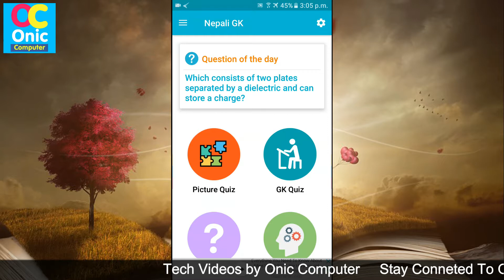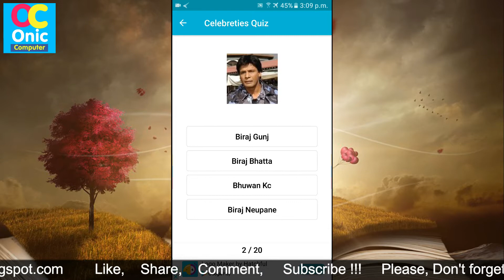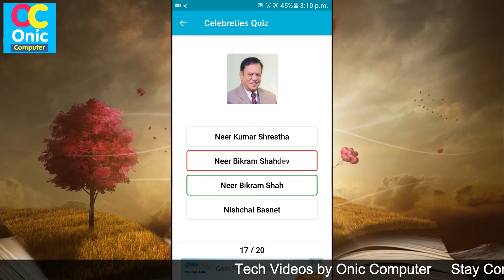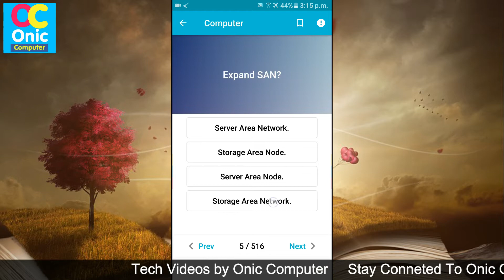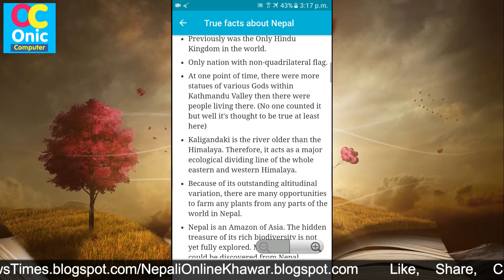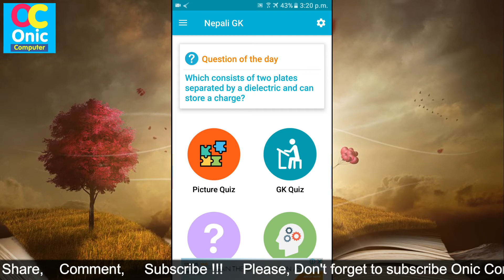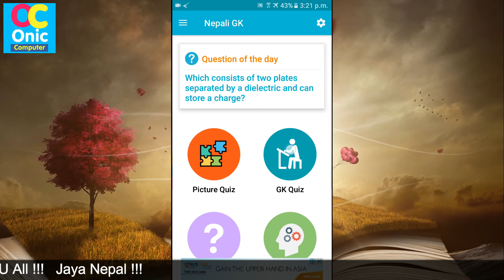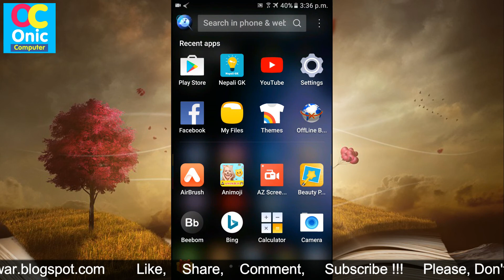[Nepali] General Knowledge in Nepali For All I Useful For Quiz Competition I App Review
Hello Guys, in this video, you will complete so many questions and answers for Nepali Quiz Contest.

About This App
App Name: Nepali GK

Nepali GK app will help prepare for various quiz contest and Lok Sewa Aaayog exams preparation for Kharidar, NA.SU. and officers non technical subjects. You can study on different topics for general knowledge and test your knowledge by playing Hangman game.

Features:-
1. Contains 5000+ questions on General Knowledge
2. Contains 400+ Ukhan Tukka
3. Contains 300+ Gau Khane Katha
4. Current Affairs available, updated monthly
5. Play GK Quiz with your leaderboard
6. Question of the Day
7. Access data offline
8. Picture quiz

The information contained in this app is for general information purposes only. The information is provided by Nepali GK and while we endeavor to keep the information up to date and correct, we make no representations or warranties of any kind, express or implied, about the completeness, accuracy, reliability, suitability or availability with respect to the app or the information, products, services, or related graphics contained on the app for any purpose. Any reliance you place on such information is therefore strictly at your own risk. In no event will we be liable for any loss or damage including without limitation, indirect or consequential loss or damage, or any loss or damage whatsoever arising from loss of data or profits arising out of, or in connection with, the use of this app.Every effort is made to keep the app up and running smoothly. However, we take no responsibility for, and will not be liable for, the app being temporarily unavailable due to technical issues beyond our control.